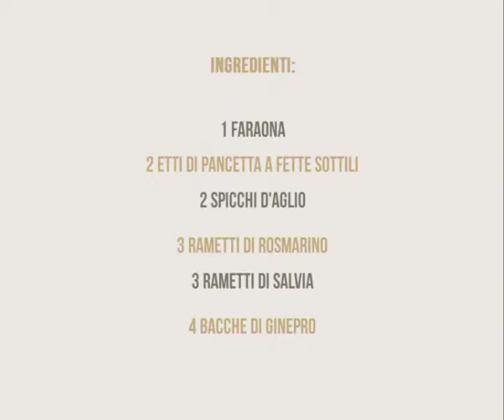Faraona alla bracconiera di Maria Grazia by LaFranca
La faraona! Una ricetta buonissima dedicata a tutte le mamme!
LaFranca oggi cucina con la mamma Maria Grazia... Scopri tutte le video ricette de LaFranca.